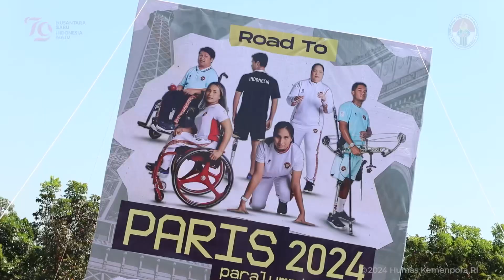Menpora Dito Kukuhkan dan Lepas Kontingen Indonesia ke Paralimpiade Paris 2024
Menteri Pemuda dan Olahraga Republik Indonesia (Menpora RI) Dito Ariotedjo, secara resmi mengukuhkan dan melepas Kontingen Indonesia ke Paralimpiade 2024 Paris di Paralympic Training Center Karanganyar, Jawa Tengah, Kamis (15/8) siang.

Persiapan telah dilakukan dengan matang bersama Kemenpora dan NPC Indonesia mulai dari pengecekan atlet fisik dan mental hingga penyediaan peralatan yang memadai untuk pemusatan latihan nasional dalam mempersiapkan kualifikasi menuju Paralimpiade Paris.

Berikut 35 Atlet Indonesia yang akan berjuang di Paralimpiade 2024 Paris:

Cabor Para Bulu Tangkis
1. Fredy Setiawan
2. Hikmat Ramdani
3. Rina Marlina
4. Subhan
5. Dheva Anrimusthi
6. Qonitah Ikthiar Syakuroh
7. Leani Ratri Oktila
8. Khalimatus Sadiyah
9. Suryo Nugroho

Cabor Para Atletik
1. Fauzi Purwo Laksono
2. Karisma Evi Tiarani
3. Saptoyogo Purnomo
4. Ni Made Arianti Putri
5. Partin

Cabor Para Panahan
1. Ken Swagumilang
2. Teodora Audi Farelly
3. Setiawan
4. Kholidin
5. Wahyu Retno Wulandari

Cabor Boccia
1. Felix Ardi Yudh
2. Gischa Zayana
3. Muhammad Afrizal Syafa
4. M. Bintang Satria Herlangga

Cabor Judo Tunanetra
1. Tony Ricardo Mantolas
2. Roma Siska Tampubolon
3. Junaedi

Cabor Para Angkat Berat
1. Sriyanti
2. Siti Mahmudah
3. Ni Nengah Widiasih

Cabor Para Renang
1. Syuci Indriani
2. Jendi Pangabean
3. Maulana Rifky Yavianda

Cabor Para Tenis Meja
1. Leli Marlina

Cabor Para Balap Sepeda
1. Muhammad Fadil Imammudin

Cabor Para Menembak
1. Bolo Triyanto